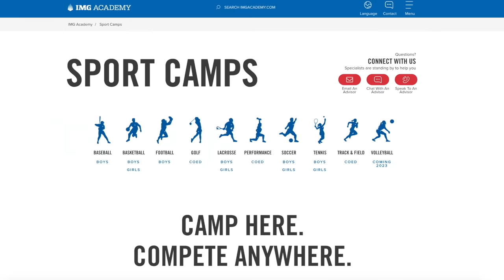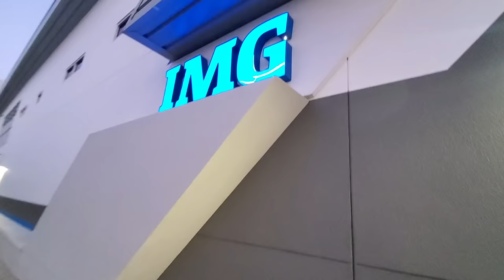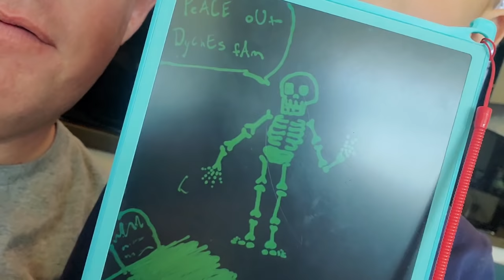RECRUITED TO PLAY FOOTBALL at #1 RANKED HIGH SCHOOL! 🏈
Be sure to check out all of the awesome sports camps IMG Academy has to offer by clicking on the following